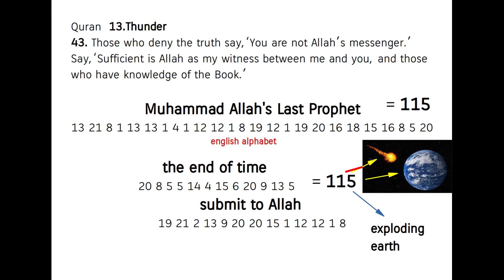the end of time ! Quran's Miracle 13:43